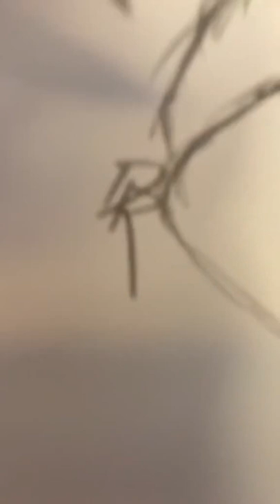Here’s a little sketch I did! 😍 I NEED THIS I WANT IT I LOVE ITTTTT ❤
TikTok Satisfying Art Compilation 😌 One eye sees, the other feels 😍

 you can also support them directly if you enjoy their work!

Artists featured: 👏👏 @joellynart 😉 😌 😍

Comment "drawing 4u" if you read this! This video is an art tik toks compilation filled with the most amazing, relaxing & satisfying Art I could find. You can learn to paint, draw or improve your art by watching the video and following some of the tips/tutorials :) Thank you so much for the support on my Art TikTok compilation and I hope I can feature more amazing artists on my channel. I upload Art Tik Toks everyday and will continue to upload art tik toks in 2022. I add tik tok painting and drawing tutorials in to help you learn to make better art. Keep watching for the best, and most amazing art tik tok videos. Shoutout to SucccMeme, Shiba Avenue, PinkRamen, Thicccake & GlossyFrog for making amazing TikTok art videos. Follow along with a TikTok Art Tutorial.
secretanimesociety paint watercolour artchallenge artist tiktokartist art leaves # plants